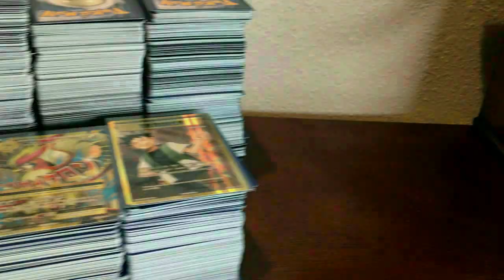BLACK FRIDAY SHOPPING! - BUYING POKEMON CARDS at WALMART AND TARGET!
It's Black Friday! Time to go Black Friday shopping at Walmart and Target to catch the Best Deals on Pokemon Cards! I attempt to find new Pokemon TCG Boxes and some Expensive and Rare Pokemon Cards! I find a ton of Amazing Pokemon Collectibles! From the largest of Pokémon booster boxes and packs, old Pokemon TCG Cards, Tins and boxes to the new Best Pokemon Cards officially released. We hunt for the best collectible cards in the Pokemon Trading Card Game at Wal-mart, and Target stores! Enter my GIVEAWAY for my entire Pokemon Card Collection Evolutions below!

Each Mystery Power Box contains 5 booster packs & may include the rarest Pokemon 1st Edition Booster Packs! The BEST Mystery Power Boxes can be purchased from Toys R Us & Walmart!

$100 1ST EDITION RARE OLD SCHOOL POKEMON CARD BOOSTER PACKS OPENING!

Vintage Pack Pulled! Opening $50 of Pokemon Mystery Power Boxes! First Ever On YouTube!